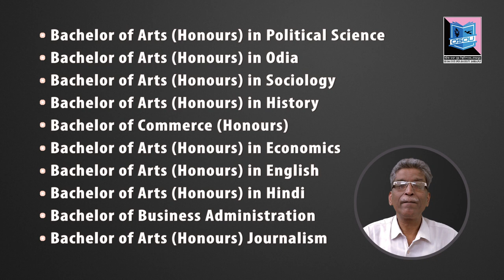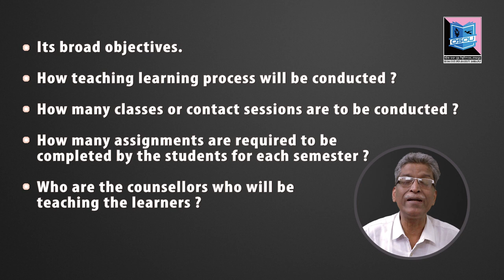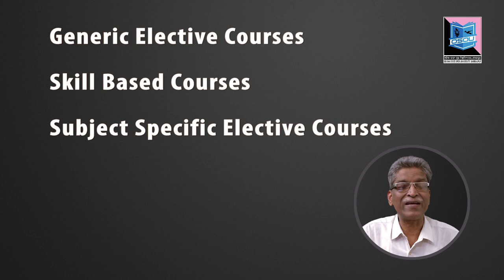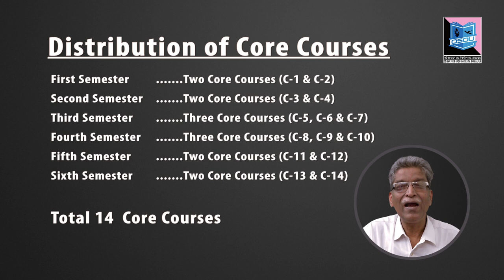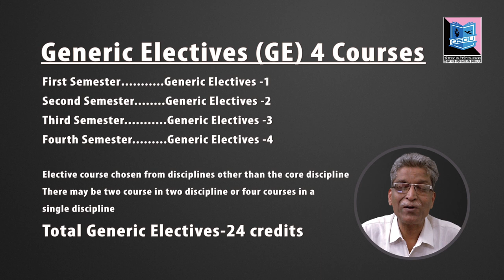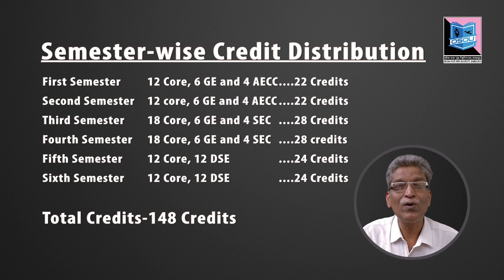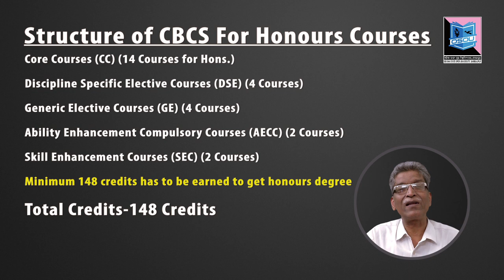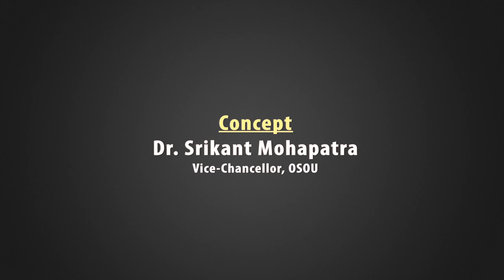Choice Based Credit System (CBCS)